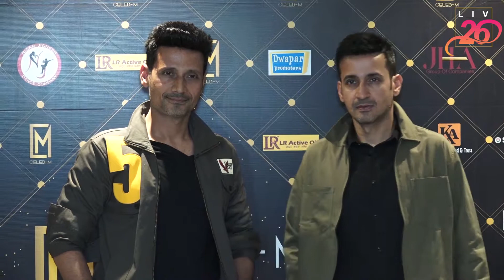Many Celebs Attend Award & Entertainment Night at Sahara Star